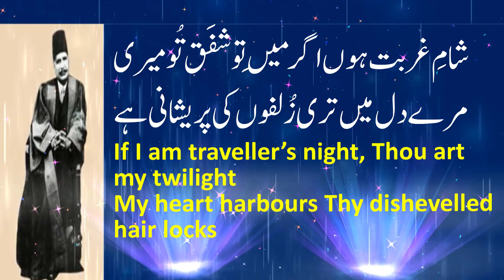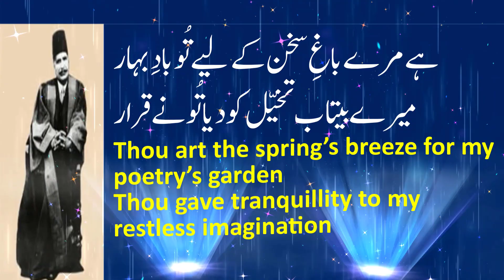Allama Iqbal Husn-o-Ishq || حُسن و عشق || The Beauty and the Love || BD-069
The Beauty and the Love
Just as the moon’s silver boat is drowned
In the storm of sun’s light at the break of dawn
Just as the moon-like lotus disappears
Behind the veil of light in the moon-lit night
Just like the Kaleem’s radiant palm in the Tur’s effulgence
And the flower bud’s fragrance in the wave of garden’s breeze
Similar is my heart in the flood of Thy Love
If Thou art the assembly, I am the assembly’s splendour
If Thou art the Beauty’s thunder, I am the produce of Love
If Thou art the dawn, my tears are Thy dew
If I am traveller’s night, Thou art my twilight
My heart harbours Thy dishevelled hair locks
My bewilderment is created by Thy picture
Thy Beauty is Perfect, my Love is perfect
Thou art the spring’s breeze for my poetry’s garden
Thou gave tranquillity to my restless imagination
Since Thy Love took residence in my breast
New lights have been added to my mirror
Love’s nature gets stimulation for Perfection from Beauty
My hope’s trees flourished through Thy favour
My caravan has reached its destination